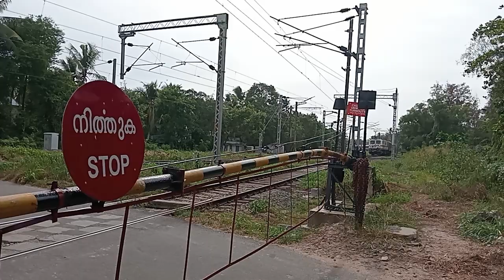high speed express train🔥🔥train travel lovers you tube videos #